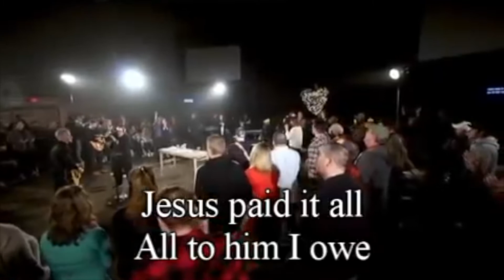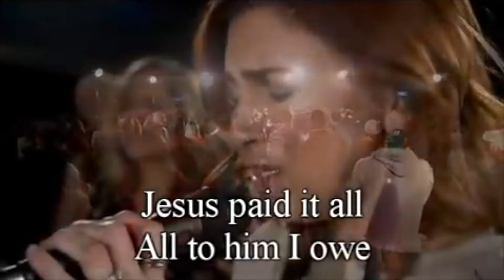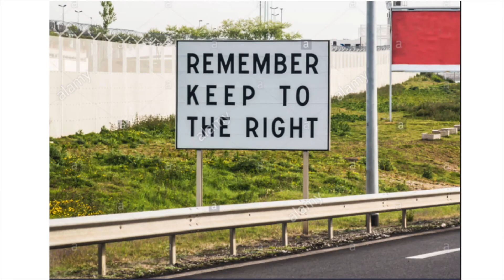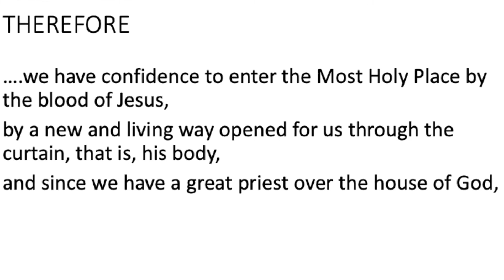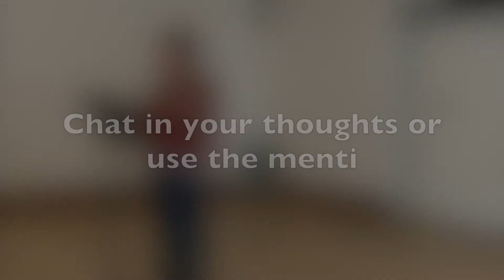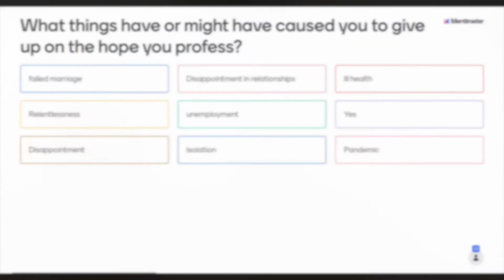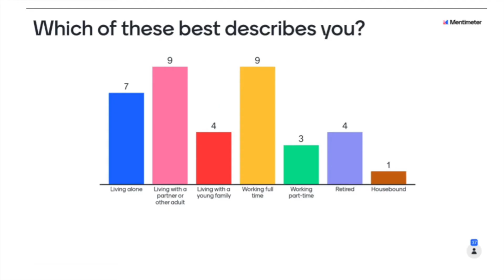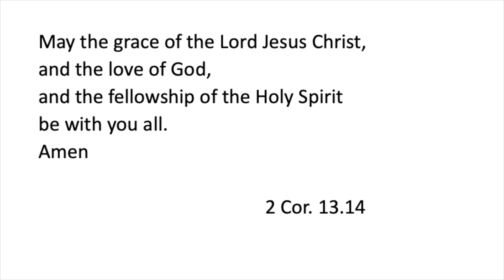Church on a Tuesday 21st September 2021